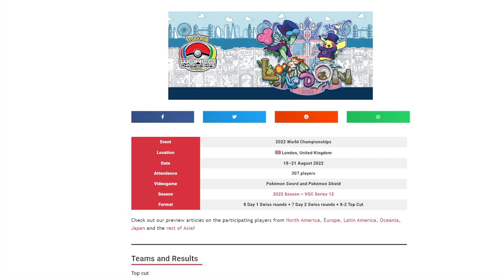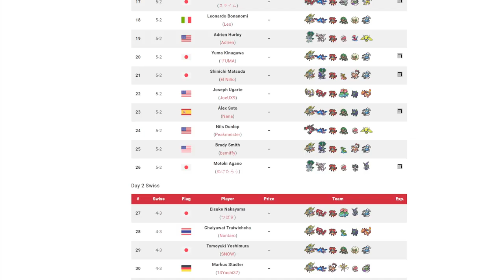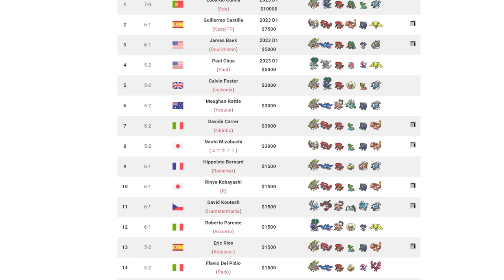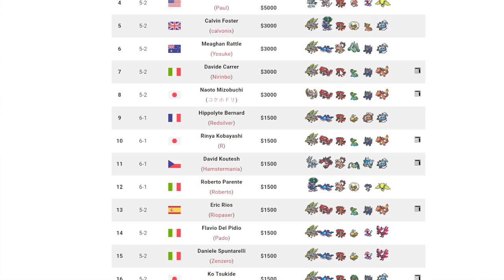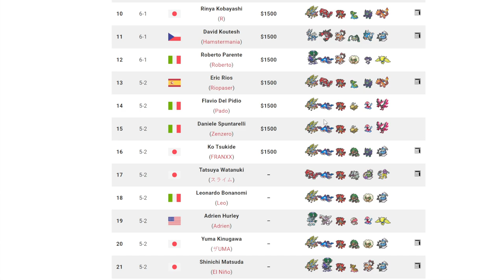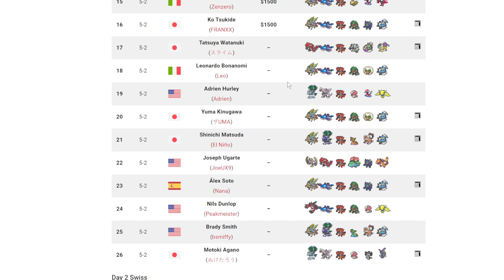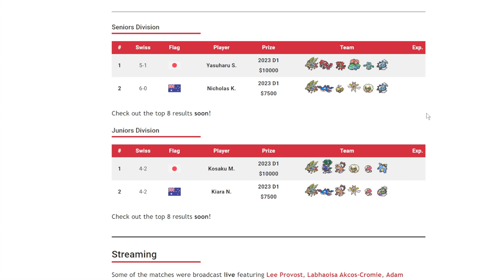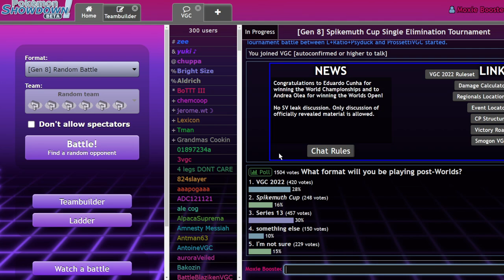VGC 2022 is OVER... What Now?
No VGC until January. What do we do?

5. Download and install OBS Streamlabs with my